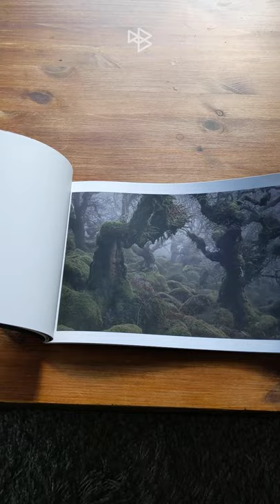Taking a Look at Neil Burnell's New Book, Mystical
In this short I'm opening up Neil's new photography book, Mystical. Looks great on initial inspection, can't wait to have a proper look through.